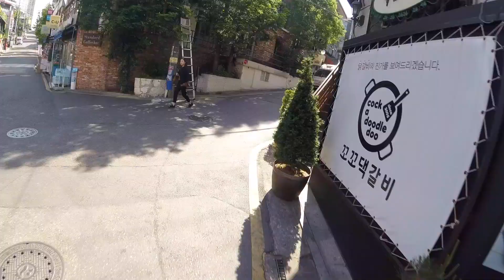서울 Seoul, Biking In Gangnam, Good Time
강남 Gangnam